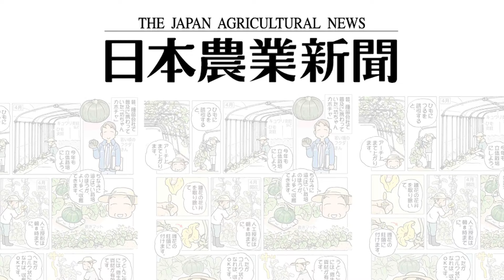【家庭菜園】カボチャ うどんこ病対策 おまかせ菜園フクダ流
手のひらサイズで味が良い「坊ちゃん」カボチャ、もう２０年以上前、種苗会社勤務の時にその普及の一員として携わりました。いわゆるミニカボチャとして世に出た元祖の品種でいまだに人気があります。私も毎年栽培しています。今年はキュウリ支柱を組み合わせた背の高いアーチ栽培をしています。アーチ栽培ではカボチャのつるは自分では上にいかないので・・・（【家庭菜園】カボチャ　うどんこ病対策　おまかせ菜園フクダ流）